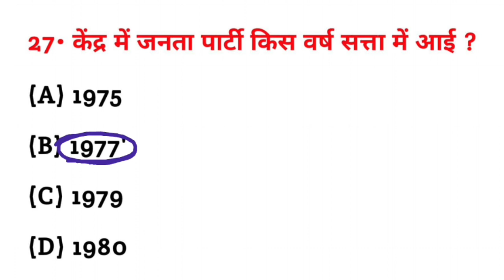केंद्र में जनता पार्टी किस वर्ष सत्ता में आई थी? | Kendra mein Janata party kis varsh Satta mein aai